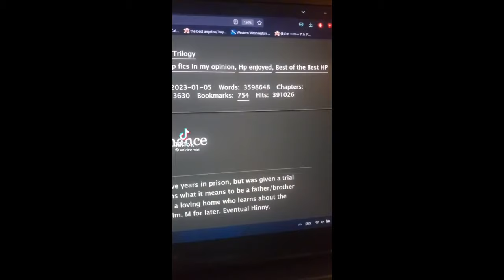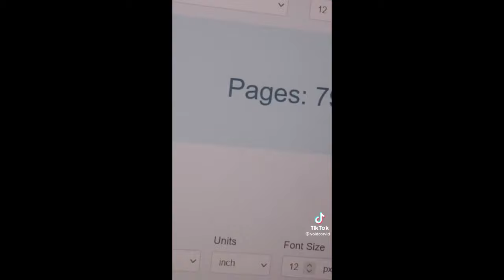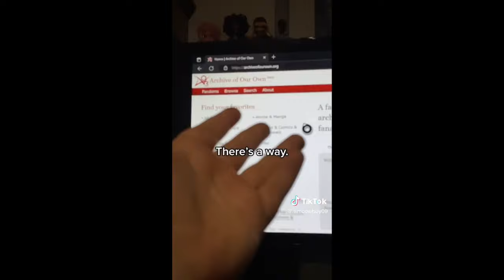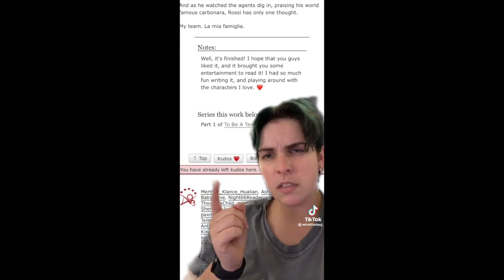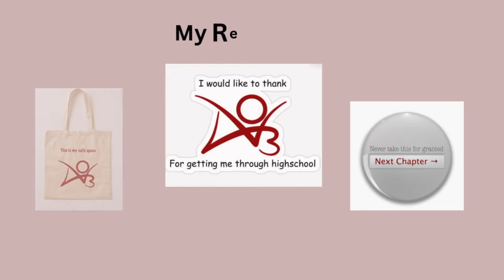Fanfiction TikToks because I prioritize it over my sleep schedule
I also prioritized this video over my sleep schedule lol